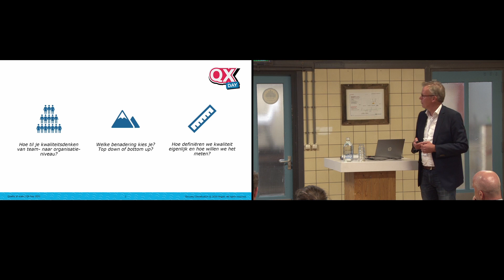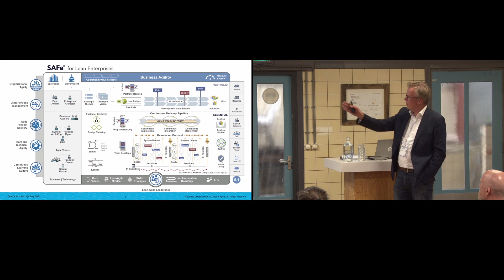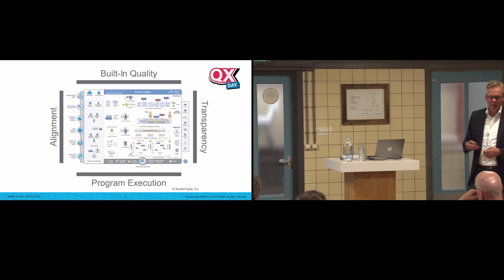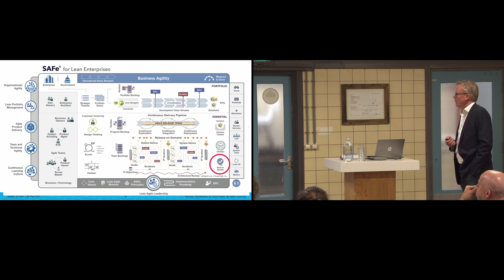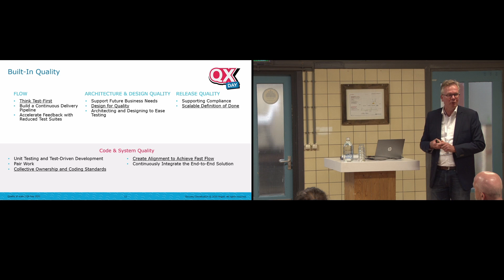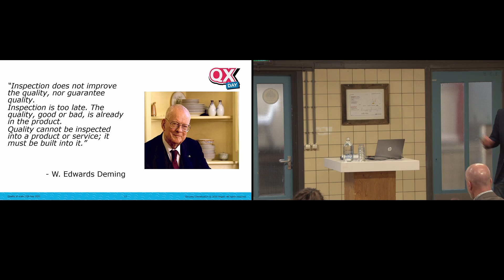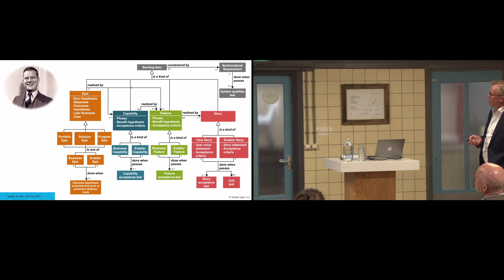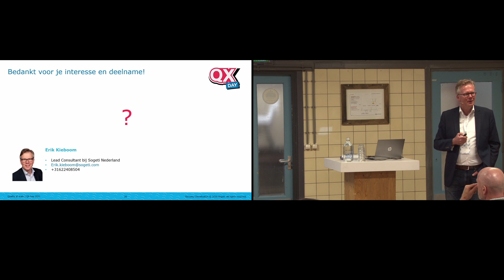Schaalbaar kwaliteitsdenken in SAFe - Erik Kieboom - QX Day 2021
Hoe til je kwaliteitsdenken van team- naar organisatieniveau? Welke benadering kies je? Top-down of bottom-up? Kwaliteitsdenken begint bij het begin: Hoe definiëren we kwaliteit eigenlijk en hoe willen we het meten? Het Scaled Agile Framework (SAFe) gaat ervan uit dat we onszelf die vragen stellen voordat we gaan testen en valideren. De antwoorden op deze vragen vormen een gemeenschappelijk referentiekader waaraan we de kwaliteit willen toetsen. En dat helpt ons om kwaliteitsdenken op te schalen van team naar teams-van-teams naar organisatie-breed. In deze presentatie neem ik je mee in de concrete stappen om zover te komen.